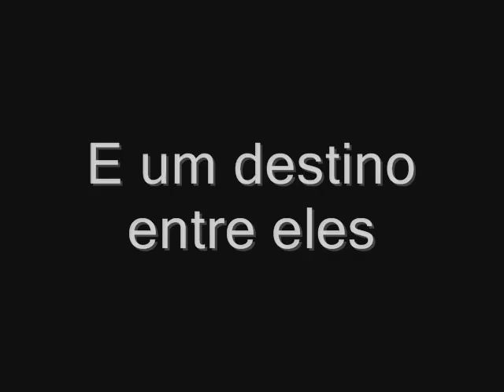Trailer Reason E3